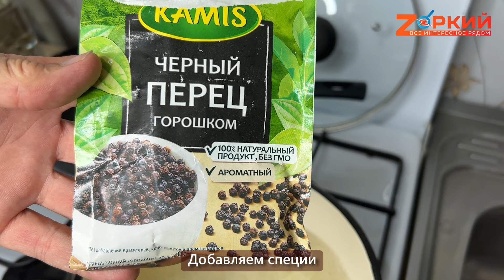Готовим лангустины из "Светофора"